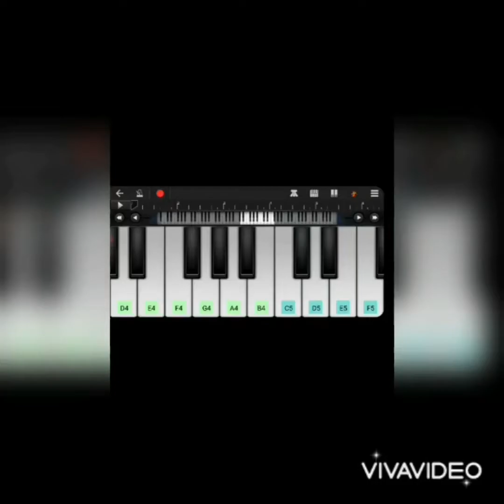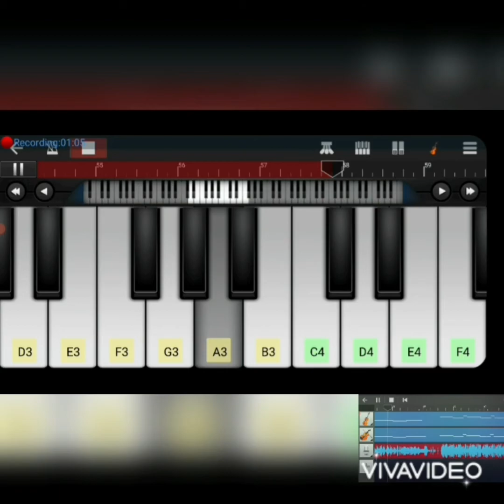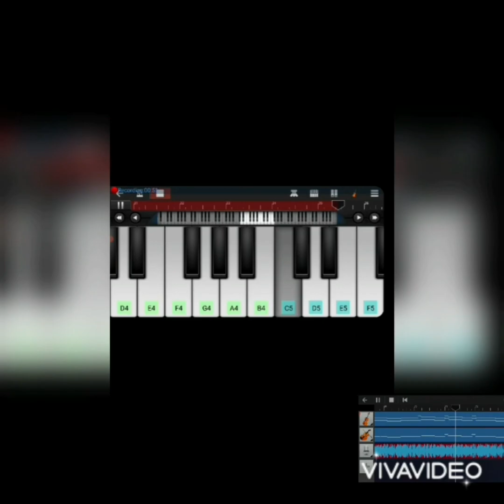Shirfine - Illusionary Daytime (Alan Walker style) - Violin & String ensemble cover using Walkband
My first experimental cover on Alan Walker type music!

Original song by Shirfine.
Alan walker style remixed by Zuaste and AlexD.